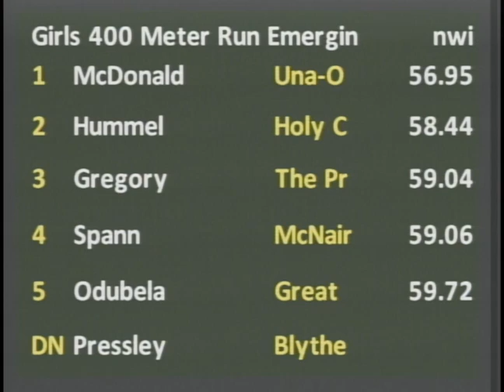Girls 400m EE Section 2 - New Balance Outdoor Nationals 2012